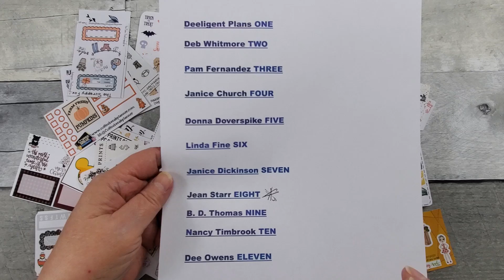Drawing and Happy Mail